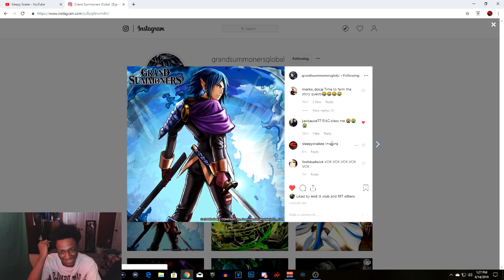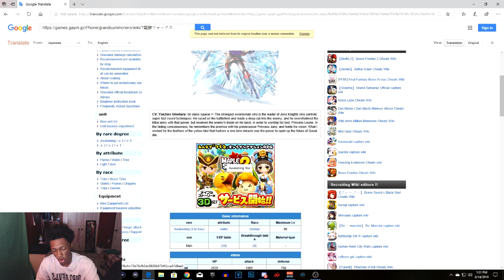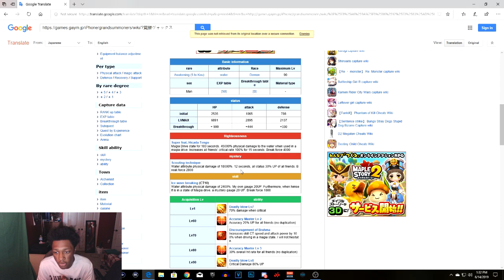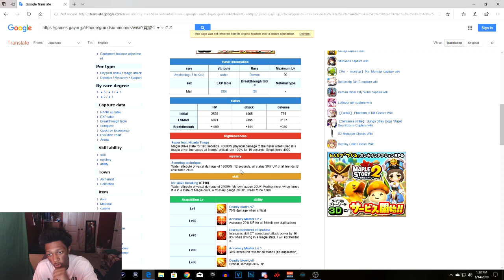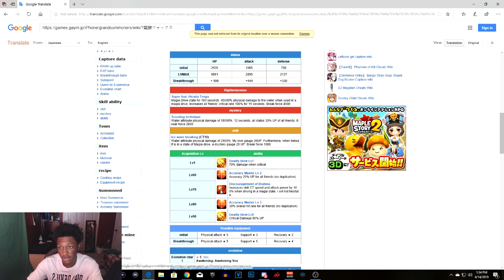Grand Summoners - Vox Is Here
•3 Likes For Your Boy Sleepy!